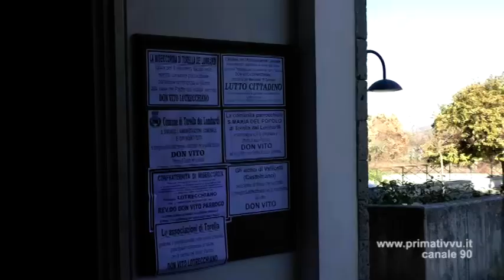Torella piange Don Vito, il Vescovo Cascio: perdiamo un parroco che ha dato tanto alla comunità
Tristezza e dolore a Torella dei Lombardi nella giornata dell’ultimo saluto al parroco Don Vito Lotrecchiano stroncato ieri da un malore. Il Vescovo Pasquale Cascio: perdiamo un prete che ha dato tanto alla comunità altirpina.